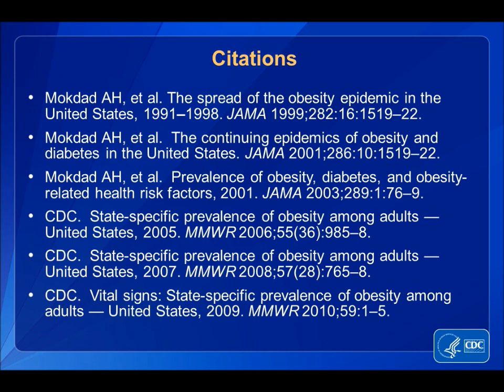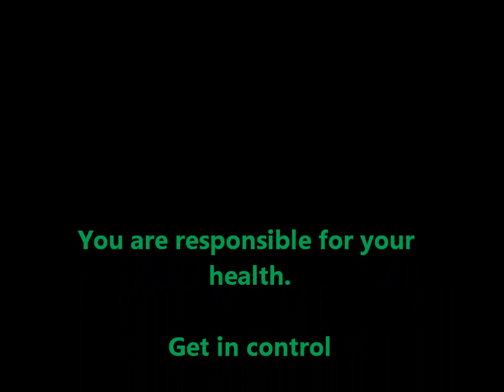Obesity trends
Obesity trends to 2010